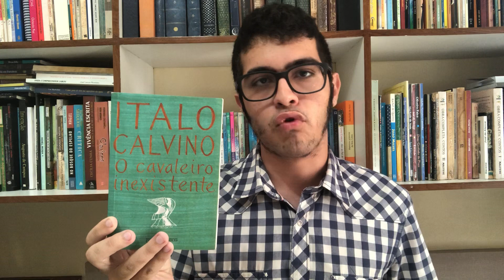O Cavaleiro Inexistente, Italo Calvino (#11)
Compre “O Cavaleiro Inexistente” (e outros livros) pelo link abaixo e ajude o canal:

Indicações e resenhas de livros.
Conteúdos sobre leitura e escrita.